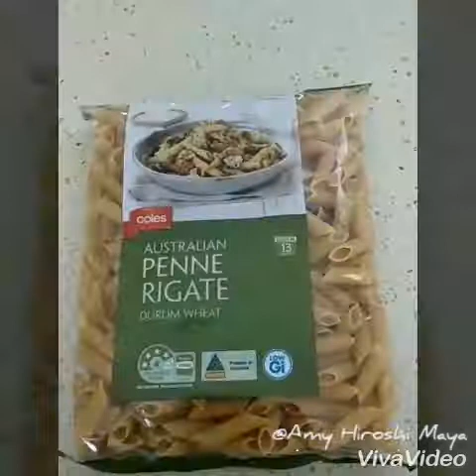Carbonara bake rice with pasta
Nasi Tomato
Beras 2 cawan
Bolognese sauce
Kayu manis
Bunga Lawang
Garam 1 sudu teh
Air 1 cawan Stgh ikut sukatan

Carbonara pasta
Ayam Dada potong cube
Bawang Bombay potong dadu
Bay leaf
Oregano
Pasta
Susu Fresh milk / Lite milk
Gourmet stock / chick stock
Black pepper
Garam ikut rasa
Parsley utk haruman
Tomato puree utk process
Layer
Shredded cheese utk process layer

Setelah semua bahan masak,
Mulakan layer by layer. Sediakan
Mangkuk kaca letakan tomato puree utk step pertama.. Diikuti dengan Nasi tomato utk lapisan kedua. Lapisan ketiga Diikuti dgn pasta carbonara Dan juga shredded cheese.. Masukkan lebihan tomato puree step 4 Masukkan Nasi tomato tadi ratakan sebaiknya dan akhir skali letakan pasta carbonara d atas and taburkan dgn shredded cheese. Setelah semua Siap..dan Masukkan ke dlm oven dlm suhu 180 celcius selama 7mins. And Setelah masak.. Boleh taburkan parsley utk Hiasan.

Selamat Mencuba! 😃